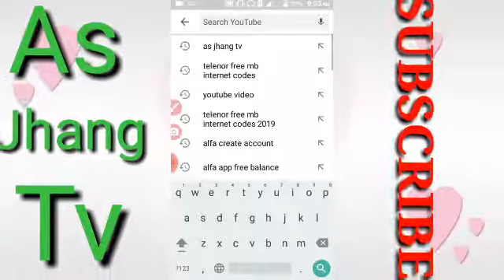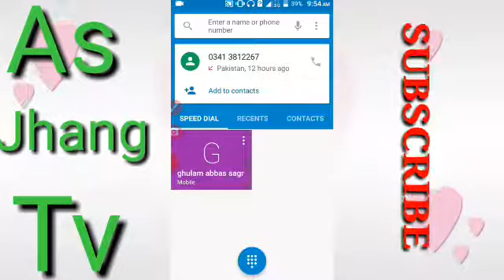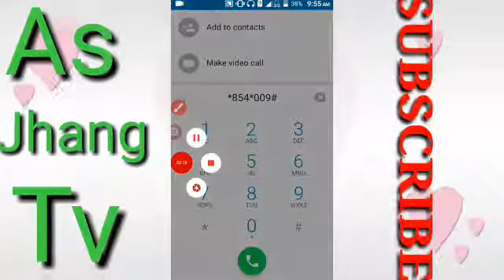Free mb internet